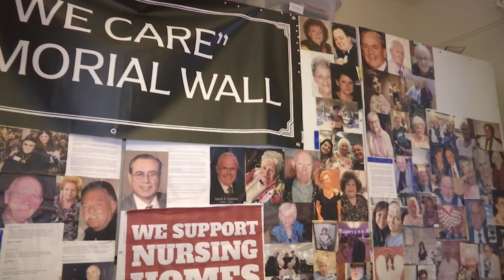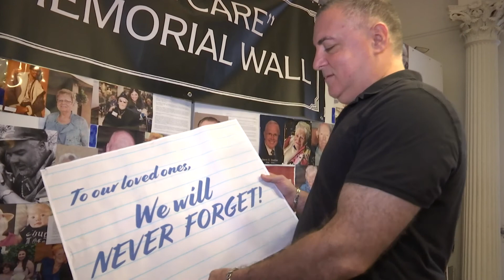Family of COVID-19 Victim Demands Gov.Hochul Investigate Underreporting of Nursing Home Deaths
When she took office, Gov. Kathy Hochul acknowledged the 12,000 COVID deaths former Gov. Cuomo's administration never reported, but for Daniel and Peter Arbeeny it’s not enough. Their father, Norman Arbeeny died of COVID-19 at home after contracting the virus at his nursing home. Now, they need to know where he fits into the count.